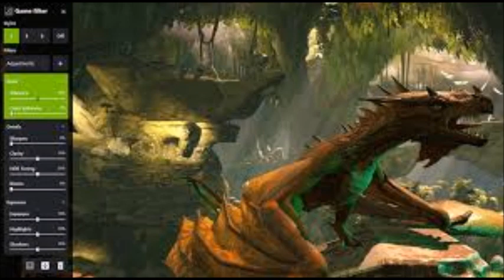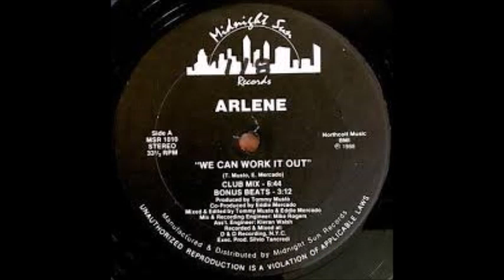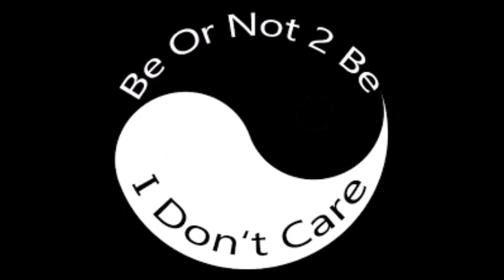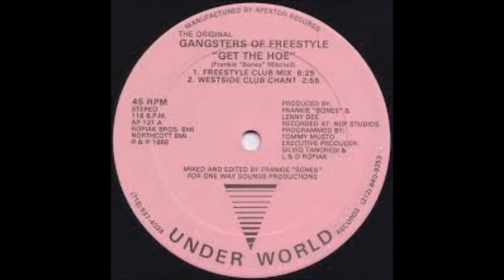Freestyle Olga De Souza Master Mix by DJ Tony Torres 2023